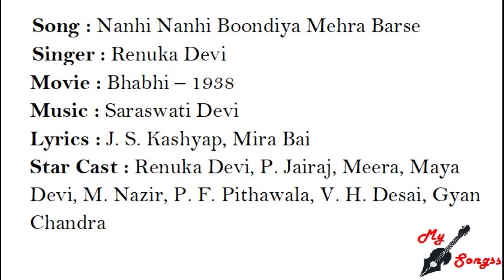Nanhi Nanhi Boondiya Mehra Barse, Movie : Bhabhi – 1938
Song : Nanhi Nanhi Boondiya Mehra Barse
Singer : Renuka Devi
Movie : Bhabhi – 1938
Lyrics : J. S. Kashyap, Mira Bai
Star Cast : Renuka Devi, P. Jairaj, Meera, Maya Devi, M. Nazir, P. F. Pithawala, V. H. Desai, Gyan Chandra